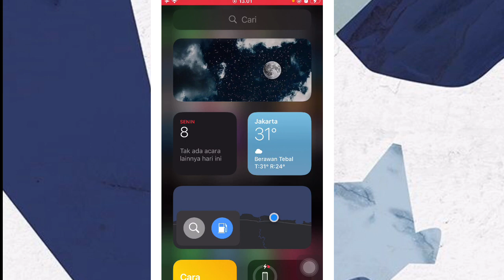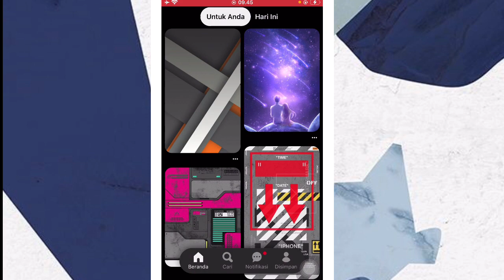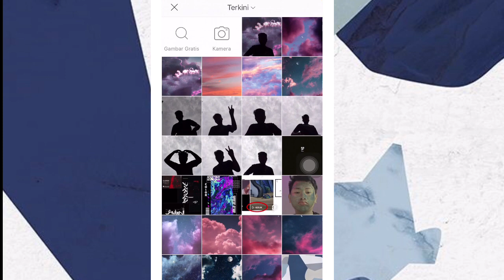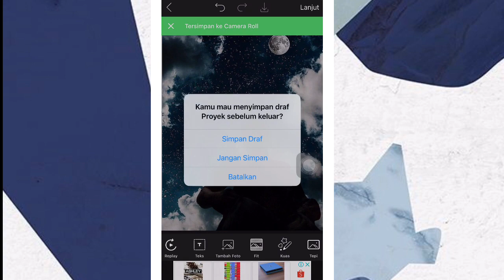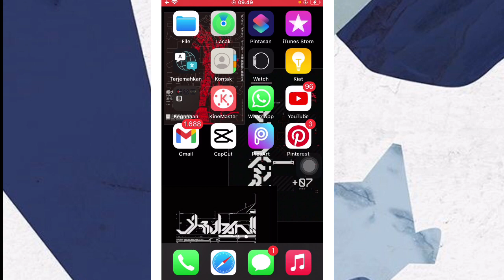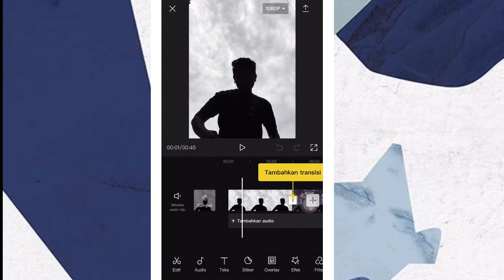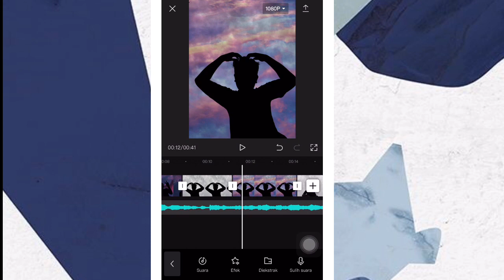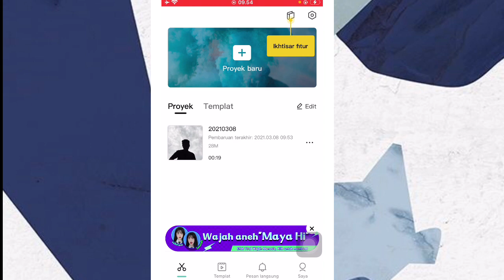VIRAL TIKTOK CARA MENGEDIT VIDEO LAGU AURORA-RUNAWAY DUNIA FANTASI || cara merubah awan Tiktok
VIRAL TIKTOK CARA MENGEDIT  VIDEO  LAGU AURORA-RUNAWAY DUNIA FANTASI || cara merubah awan

Assalamualaikum
Di video kali ini kita bakal bikin video tutorial lagi VIRAL TIKTOK CARA MENGEDIT  VIDEO  LAGU AURORA-RUNAWAY DUNIA FANTASI || cara merubah awan Tiktok

nah jadi kalian tonton video ini sampai selesai, biar kalian paham Dan buat kalian yang mau mencoba silahkan download Link di bawah

TUTORIAL EDITING OVERLAY CAPCUT BACKGROUND LANGIT AESTHETIC || TIKTOK VIRAL,
Tutorial Cara Edit VideoTiktok Lagu Runaway - Aurora Yang Lagi Viral,CARA EDIT LANGIT BERUBAH DI CAPCUT // VIRAL DI TIKTOK🤩,TUTORIAL EDIT FOTO BACKGROUND LANGIT AESTHETIC YANG LAGI VIRAL KEREN,Cara edit video tiktok lagu runaway - aurora "dunia fantasi" || capcut